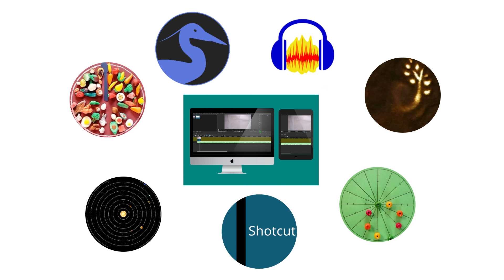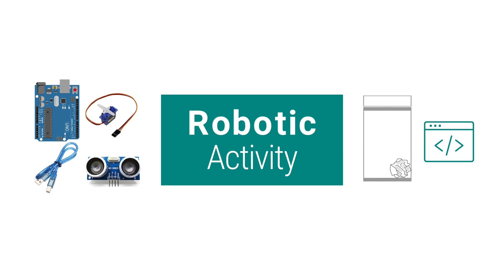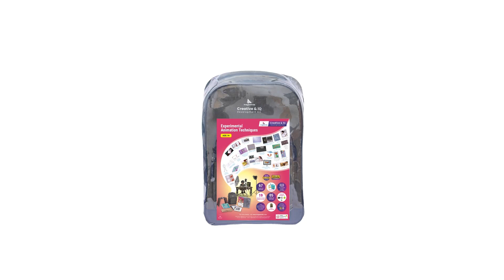Experimental Animation Techniques for age 9+ years - Hindi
Imageminds, the school education branch of the Image Group, pioneers of creative education in India, offers the unique "Creative and iQ Development Kit" in Experimental Animation Techniques for children aged 9 and up.

This Imageminds Creative and IQ development kit takes students through the concept of Stop-Motion Animation in detail and guides them to produce animation works that nurtures artistic, communication, storytelling and presentation skills. The introduction of software application enables children to generate par professional animation content. The robotics activity involving integration of electronic components and programming helps improve logical thinking.

Game Development and AR/VR Technologies - Age 13+ years old